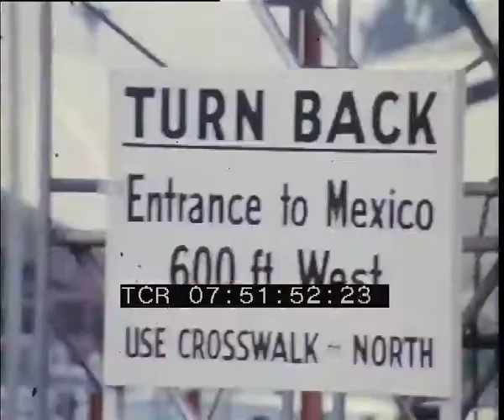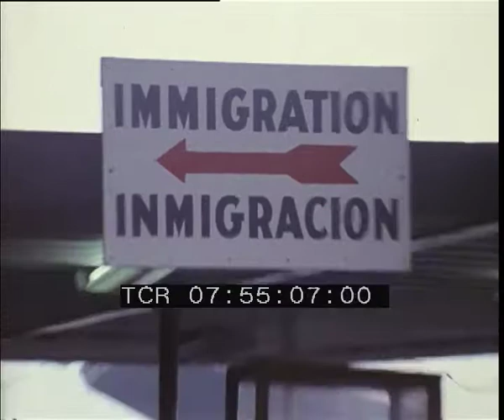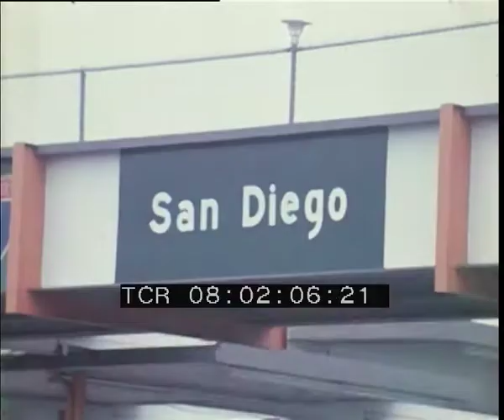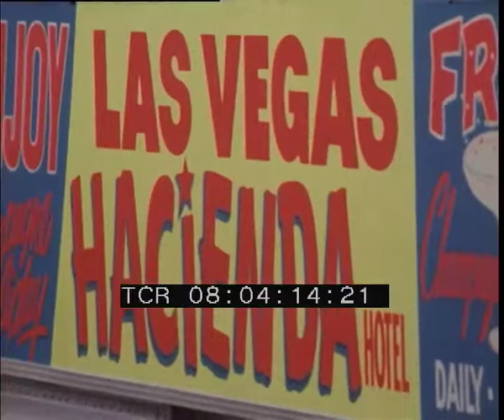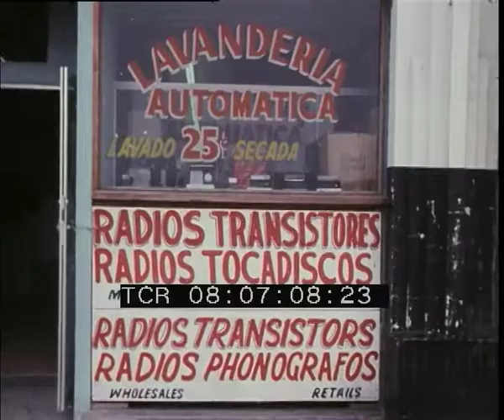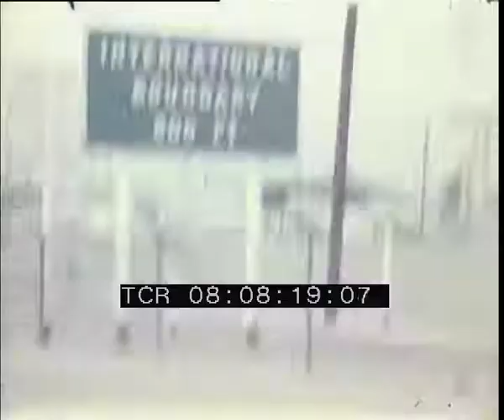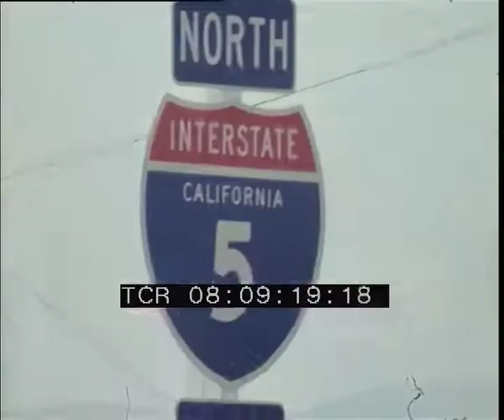Frontiera California Messico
Girato muto realizzato da Antonello Branca. Immagini della frontiera al confine tra California (Stati Uniti d'America) e Bassa California (Messico), le autorità controllano i bagagli e i documenti delle persone che transitano da uno stato all'altro. Nel documento sono anche presenti immagini delle attività commerciali nei dintorni, di bus in partenza e della strada che collega la frontiera a San Diego